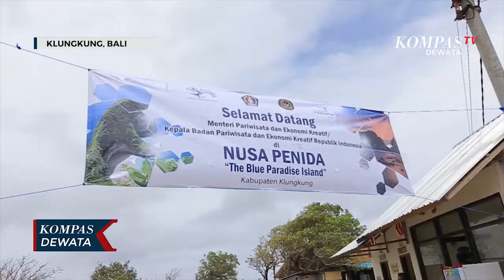Menparekraf Sandiaga Uno Minta Persamaan Wisatawan Asing & Domestik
KLUNGKUNG, KOMPAS TV - Menteri Pariwisata Dan Ekonomi Kreatif, Menparekraf  RI,  Sandiaga Salahuddin Uno, mengunjungi sejumlah obyek wisata  di wilayah Pulau Nusa Penida, Kabupaten Klungkung, Bali.

Kunjungan ini dilakukan selain memastikan kebenaran pulau ini dikunjungi hingga 3 ribu wisatawan utamanya wisatawan mancanegara saat hari libur, juga ingin memastikan kondisi obyek wisata yang sudah dikenal mendunia seperti Klingking Beach, Broken Beach, dan sejumlah obyek wisata lainnya.

Menparekraf  mengatakan, kunjungan wisata tidak saja karena keindahan alam dan budayanya, akan tetapi juga sambutan dan keramahtamahan orang Indonesia. untuk itu, menteri mengajak tidak ada pembedaan bagi wisatawan asing dan wisatawan nusantara. Karena wisatawan nusantara saat ini pergerakanmya melebihi target yakni 550 juta. Untuk itu, kedepan tidak ada lagi diskriminasi wisatawan nusantara baik domestik mauopun lokal, yang juga akan menjadi citra bagi dunia luar. Khususnya wisatawan asing yang juga datang ke Indonesia.

Sementara itu Bupati Klungkung, I Nyoman Suwirta mengatakan, saat ini kunjungan wisata, 2 sampai 3 ribu perhari. Dimana jumlah ini terbilang sangat banyak walaupun masih jauh dari sebelum pandemi yang mencapai 7 ribu perharinya.

Bupati juga mengakui, pembangunan infrastruktur kalah jauh dibanding pertumbuhan pariwisata di pulau ini, sehingga pihaknya meminta pemerintah pusat membantu membangun infrastruktur.